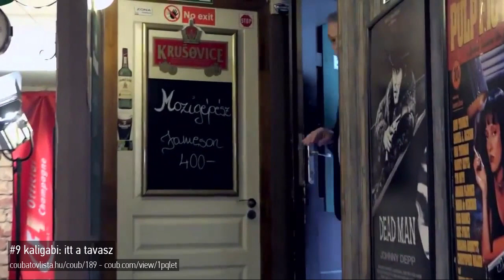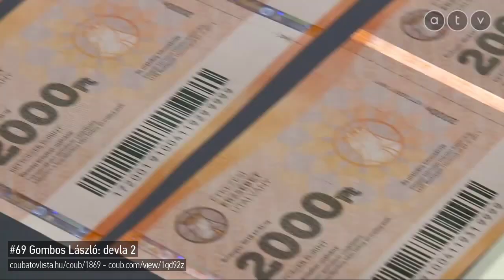A legjobb magyar belpolitikai Coub videók: 2019 március :) | Nemzeti Coubatov-lista 2019-03